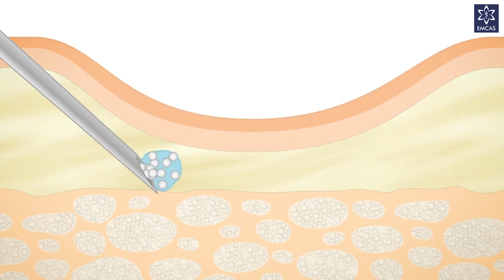✯ EMCAS ✯ Hiểu Đúng Về Filler Cùng Bs Khiêm